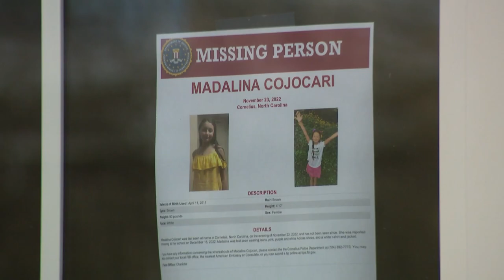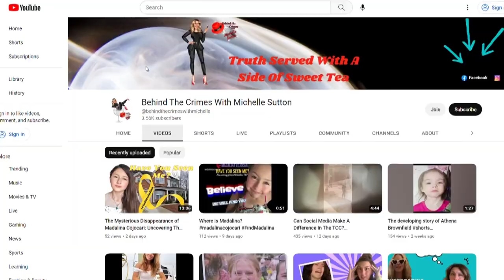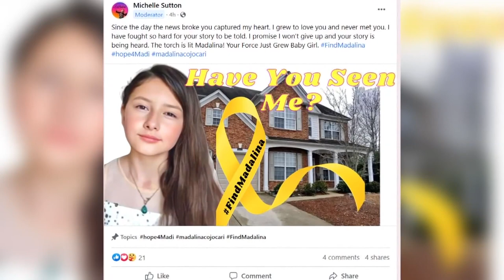Madalina Cojocari's disappearance: True crime community digs in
It has now been more than two months since 11-year-old Madalina Cojocari was last seen getting off the school bus at her stop in Cornelius, North Carolina, on Nov. 21, 2022.

It took her parents more than three weeks to report her missing, which caused the police to be delayed in beginning their investigation. It did, however, lead to police arresting both and charging them with felony failure to report a missing child.

Both her mother, Diana Cojocari, and Madalina's stepfather, Christopher Palmiter, are still in custody.

Updates from the Cornelius Police Department have been few and far between since then, even since the FBI got involved. Most of the facts in the case have come through the court system and released documents.

Despite the trickle of information, the case has gotten a lot of attention from online true-crime communities, many of whom are trying to find out what happened to Madalina.